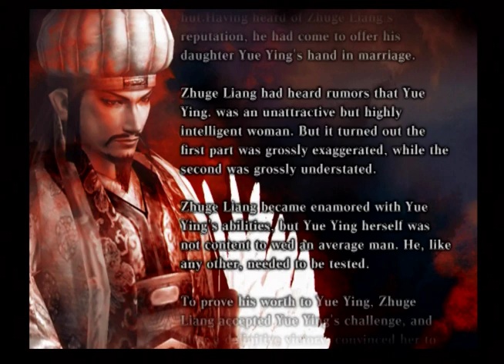Dynasty Warriors 4 Xtreme Legends Zhuge Liang: Yue Ying Woman Warrior